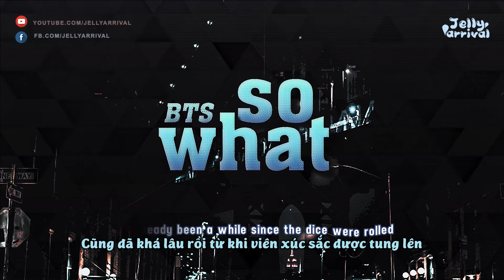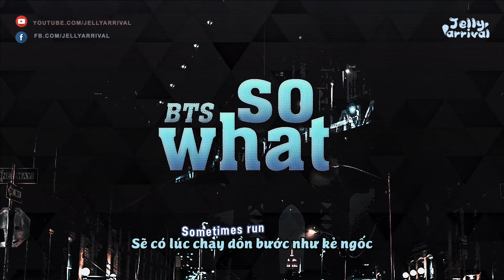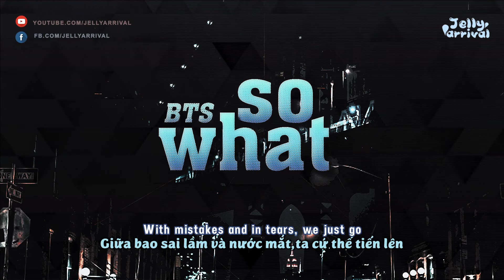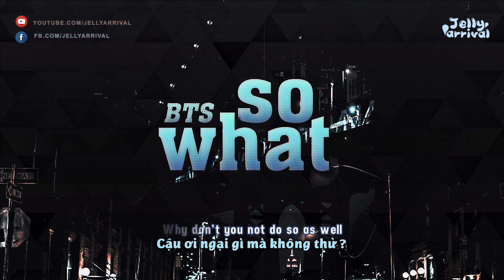[VIETSUB + ENGSUB] BTS (방탄소년단) - SO WHAT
Credit: Pinh, Kirena Jang

♪ Translator : Lưn
♪ Timer: Lưn
♪ Typesetter: Lưn
♪ Encoder: Lưn
♪ Artwork : Lưn

Please take out with full credit and our permission !